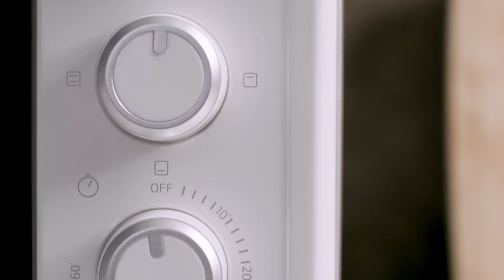Tischbackofen Bake&Toast 590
Elektrischer Multifunktions-Tischbackofen. Ideal für Pizzen. Mit Innenbeleuchtung ausgestattet. 23 Liter Fassungsvermögen und Doppelglastür. 1500 W. Bake&Toast 590 von Cecotec.